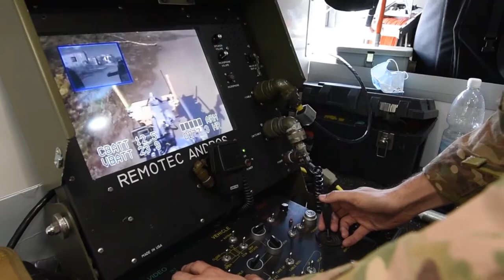786 EOD partnership exercise with Dutch EOD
786 EOD partnership exercise with Dutch EOD
RP, GERMANY
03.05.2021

U.S Air force Staff Sgt. Emilio Solis 786 CES/EOD shares experience as EOD team leader and the growing partnership with Nato Allies, March 5th 2021.

Film Credits: Video by Airman 1st Class Manuel Zamora
86th Airlift Wing/Public Affairs